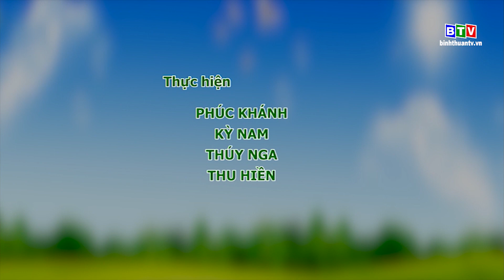Tin nhanh 3N - 23.10.2019